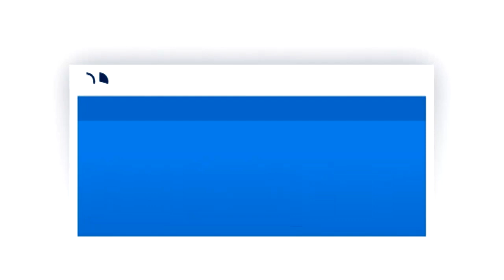Norddeich - drei Reisetipps | Hin & weg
Peter Lienen leitet die Seehundstation in Norddeich. Er empfiehlt einen Besuch des Teemuseums, das Restaurant im "Fahrhaus" und den Schlosspark von Lütetsburg.